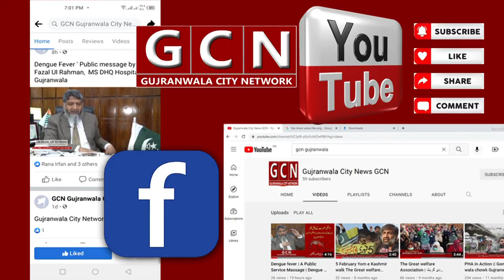Fraud of Farah Khan with complete evidence | Gujranwala city network | Haris Meeran Press conferenc